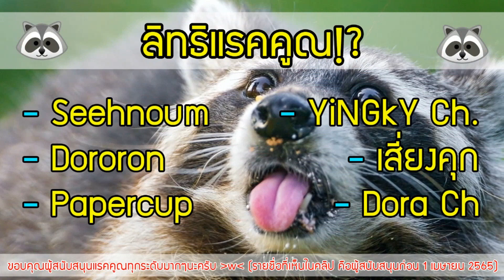เก็บตกครั้งสุดท้าย ส่งวิญญาณ Erika ตามหาทานุกิครบทุกตัว Ghostwire: Tokyo # 18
เกมผีแนวแอคชั่นที่ไม่เน้นหลอน ตัวเอก Akito ชายที่ตายระหว่างที่จะไปหาน้องสาว Mari ที่โรงพยาบาล ก่อนที่วิญญาณที่มีพลังเหนือธรรมชาติจะเข้าสิงเขา พร้อมกับการมาของเหล่า Visitors ผู้มาเยือนจากอีกโลกหนึ่ง พร้อมผู้ใส่หน้ากากฮันเนีย คอยบงการวิญญาณเหล่านี้! ตอนนี้ไม่ใช่เวลาจะมาตาย แต่ลุกขึ้นสู้ ใช้พลังใหม่ที่ได้มา เพื่อกำจัดเหล่าวิญญาณชั่วร้าย ช่วยวิญญาณที่ดี และตามหาน้องสาวให้ได้!

หาซื้อเกมนี้ และติดตามข้อมูลเพิ่มเติมได้ที่...